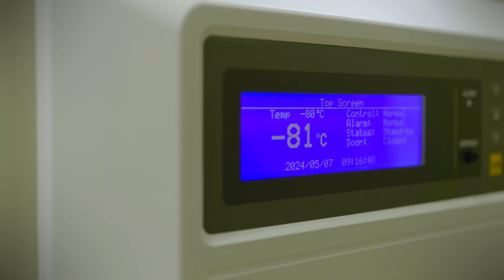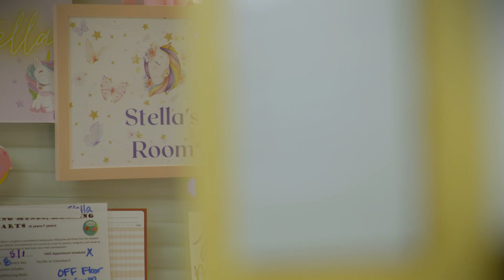600 Reasons for Hope: A Milestone in Pediatric Heart Transplantation - St Louis Children's Hospital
In 2023, St. Louis Children’s Hospital celebrated a remarkable achievement: 600 pediatric heart transplants. This makes St. Louis Children's Hospital one of the largest and most experienced pediatric heart transplant centers in the United States, offering a comprehensive program that extends far beyond surgery. Learn how St. Louis Children's Hospital provides a multidisciplinary approach to care, encompassing everything from initial evaluation and listing to long-term follow-up and support for the entire family. Discover how the program is addressing the unique challenges of positive crossmatch patients, desensitization therapies, and the growing population of Fontan patients who may require heart/liver transplantation. Meet the dedicated team, including cardiologists, surgeons, nurses, social workers, and child life specialists, who provide compassionate, family-centered care to each child. This milestone of 600 transplants represents a legacy of hope, innovation, and unwavering commitment to improving the lives of children with heart disease.